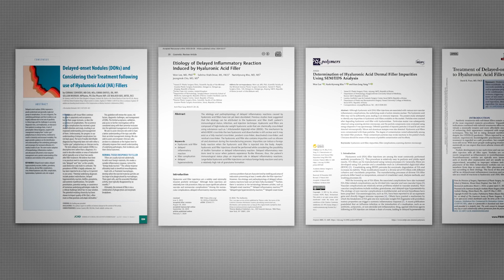Delayed Onset Nodules after Dermal Fillers: Treatment Options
Years ago the research on how to treat delayed onset nodules after dermal fillers was very limited. We now have multiple sources of reliable information to help guide us in getting our patients to complete recovery. Here I have summarized what has been effective in my practice.

Convery C, Davies E, Murray G, Walker L. Delayed-onset Nodules (DONs) and Considering their Treatment following use of Hyaluronic Acid (HA) Fillers. J Clin Aesthet Dermatol. 2021 Jul;14(7):E59-E67. Epub 2021 Jul 1. PMID: 34840652; PMCID: PMC8570356.

Funt DK. Treatment of Delayed-onset Inflammatory Reactions to Hyaluronic Acid Filler: An Algorithmic Approach. Plast Reconstr Surg Glob Open. 2022 Jun 20;10(6):e4362. doi: 10.1097/GOX.0000000000004362. PMID: 35747256; PMCID: PMC9208893.

Lee W, Shah-Desai S, Rho NK, Cho J. Etiology of Delayed Inflammatory Reaction Induced by Hyaluronic Acid Filler. Arch Plast Surg. 2024 Feb 7;51(1):20-26. doi: 10.1055/a-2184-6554. PMID: 38425859; PMCID: PMC10901605.